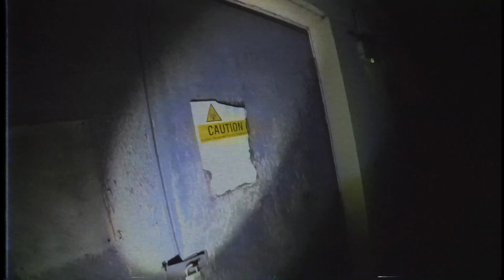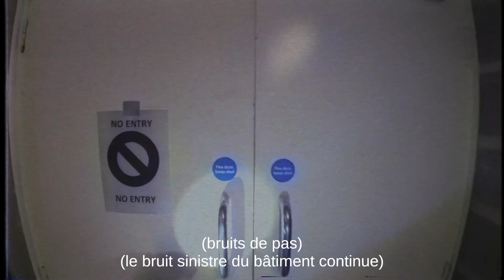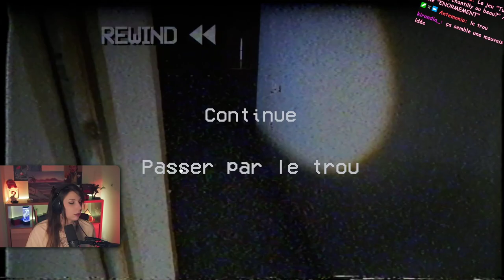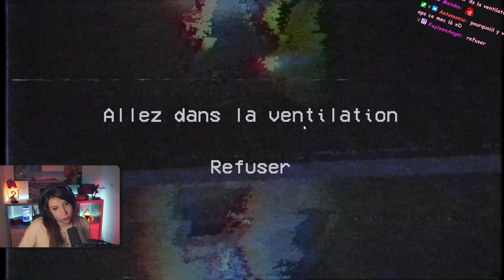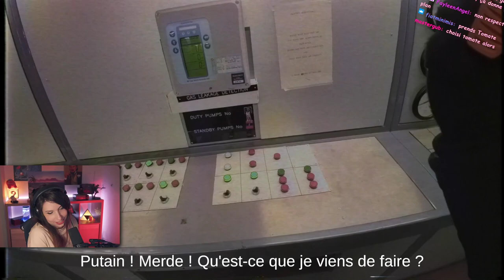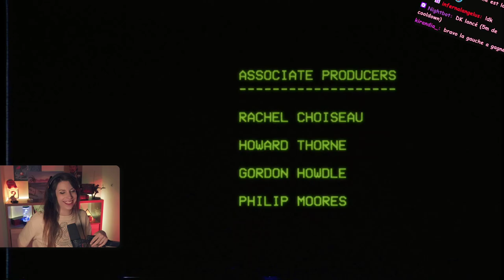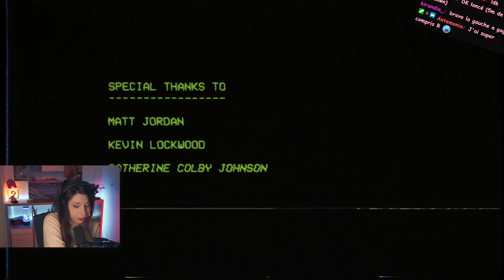[Bruit de pas] - SPIDER MALL !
On lance un FMV totalement nanardesque, c'est nawak et ultra kitsch mais assez marrant au final.